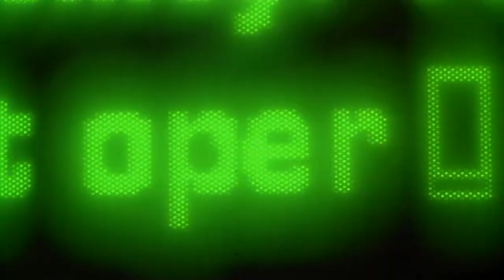Kitustrailers: EL INFORME PELICANO (Trailer en español)